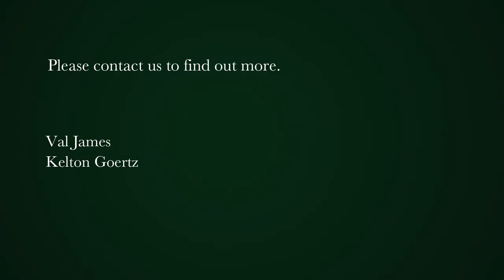2 bedroom house for sale in Woodstock | Pam Golding Properties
Beautifully renovated executive Victorian home, with garage, in Upper Woodstock
This upmarket home has been renovated with high quality finishes. It is close to Town, the freeway and UCT and has good security.

The open plan lounge has a working built-in wood fireplace, original Oregon wooden floors and glass stacking doors which open onto the outside patio. Relax and enjoy warm cosy winter evenings or laze in the fresh air in summer.

At the front of the house there is a large entertainment deck area with sea views. Plenty of space to braai and entertain.

The open plan kitchen/dining room has been designed to allow plenty of light and open space. The area is flooded with morning sun through the glass ceiling. Large glass stacking doors open onto the back patio, extending the lovely entertainment area. The entire area has cool terrazzo flooring throughout, lending a calm ambience to the room. The kitchen is beautifully fit with white built-in cupboards and Caesar stone tops. There is a gas hob, an under the counter oven and an extractor fan. A large well designed island extends the cooking area allowing for several people to cook at once. Or they can relax and chat whilst you cook.

The back patio is fully walled and private and has access to the back allyway area. There is a fold down washing line which can be used when necessary.

The main bedroom has space for a queen size bed, has a built-in fireplace, Oregon pine flooring and American shutters for security and privacy. Glass doors open onto the front entertainment deck with lovely sea views. A super place to hang out all day. There are built-in cupboards.

The second bedroom also has space for a queen size bed and has built-in cupboards and wooden Oregon pine flooring.

There is a large modern bathroom in soft pastel colours with a large shower, a beautiful free standing bath, a basin, a Duravit wall mounted toilet and terrazzo flooring.

In addition there are beams at the front and back for peace of mind and there is an alarm. The front area is fully walled. Steps lead down to the single garage with automated door, lights and plug points for the working dad.

This is the perfect home for a modern family.